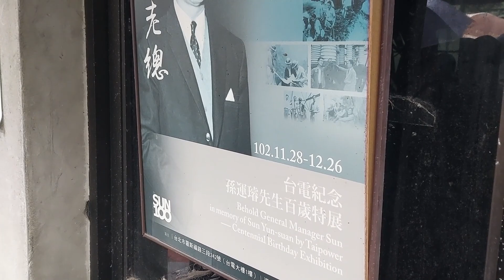吃到飽60年酸菜白肉鍋老店-古亭站美食(台電勵進餐廳)羊肉/牛肉/火鍋/炸丸子/炸排骨/涼拌冬粉/肉凍/豬皮凍/蔥油餅/豬血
這次介紹的是酸菜白肉鍋老店
直接講重點，白肉是OK的
湯頭請照小姐、大哥或大姐們的指示去煮30分鐘之後
再來品嘗，味道會有質的改變
然後，很好笑的是尤於我第一次吃他們家
所以，在大哥告知我們的時候，已經將排骨丸子等加入鍋中
不過還是很好吃~
肉還有羊肉與牛肉，都是屬於瘦肉的部分，要注意火候
整間店最讓我驚豔的是酸菜粉絲+豬肉凍+蔥油餅的組合
蔥油餅是蔥油融入餅皮的那種，加上酸菜粉絲的解膩跟豬肉凍強烈的肉香與膠質香，不得了!   非常推
備註一下，8人以上可以訂位，其他要現場排。
以現在的天氣，建議提早半小時到
我們吃中午，沒有翻桌的狀況，也就是說中午只做一攤
位置不少就是了

店名:台電勵進餐廳
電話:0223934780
地址:台北市大安區和平東路一段75巷